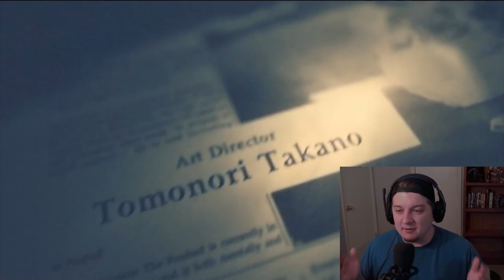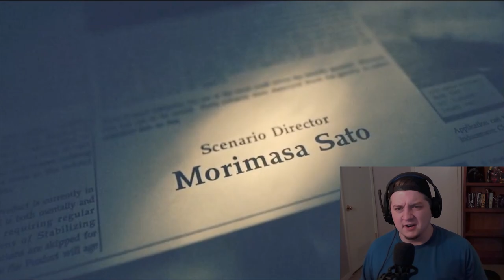AN INSANELY BEAUTIFUL ENDING!!!!! | Resident Evil Biohazard (Ending)